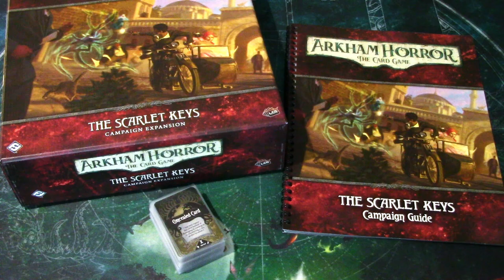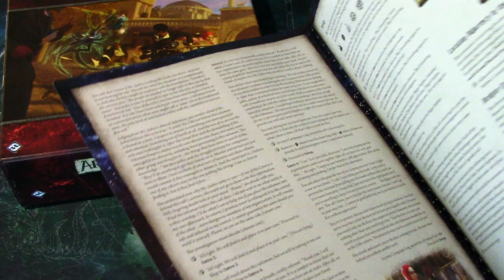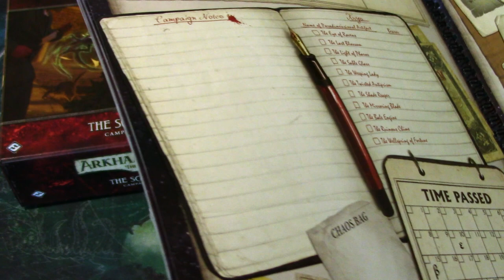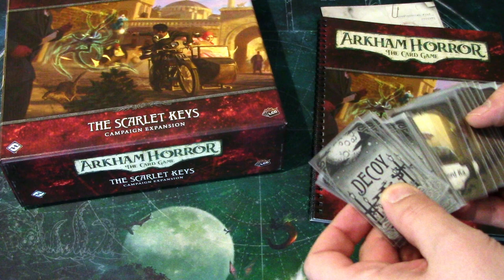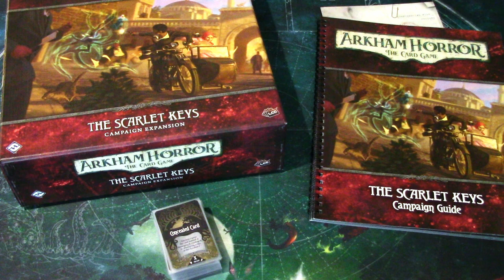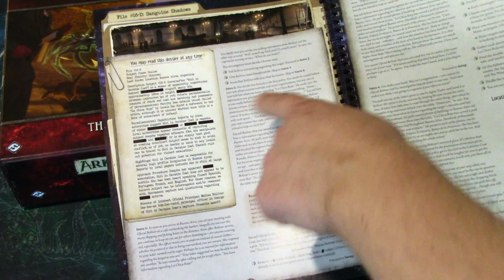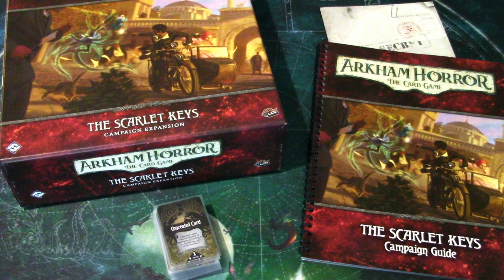Arkham Horror LCG The Scarlet Keys Campaign Playthrough Final Thoughts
In this video I will go shortly over my thoughts about The Scarlet Keys Campaign and talk also about the new mechanics that are introduced in the box. There are some mild spoilers about the campaign, so be warned!